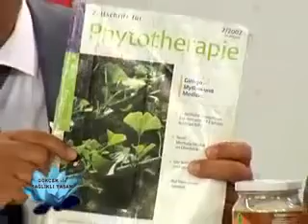Kulak Çınlamasına Ginkgo Doğal Çözüm, Kulak Çınlamasını Tedavi, Baş Dönmesi, Meniere Hastalığı